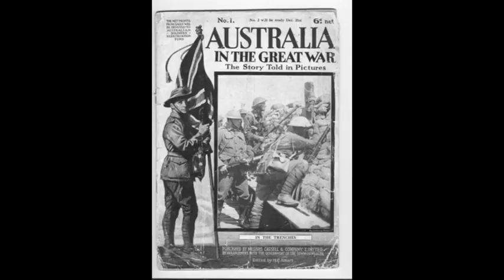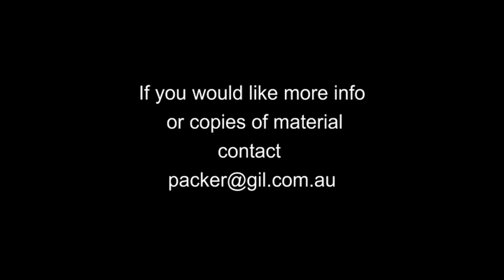Charles Gapes 1917/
Charles Gapes of Granville Sydney killed in WW1